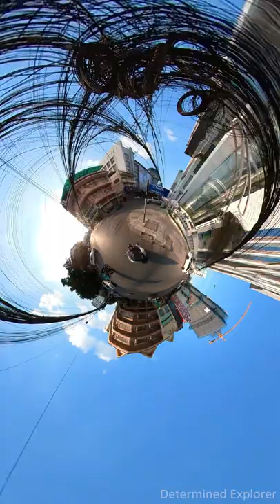Sorya Shopping Mall - Tiny Planet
Sorya Shopping Center - Tiny Planet

Sorya Shopping Centre was the first Shopping Mall to open in Phnom Penh 2003 and caused a sensation among the locals when it opened as they had never seen escalators before. The Mall is still one of the most popular malls among the young Cambodians.

Sorya is located just one block south of Central Market on Street 63 and has five floors of shopping. The supply at Sorya does not differ that much from the supply at Central Market but it is indoor with air-condition.

Lucky Supermarket is placed on the ground floor of the mall, City Mart Sports Supply is on the 4th floor and the top floor is dedicated to entertainment including Sabay Cineplex.

ផ្សារទំនើបសូរិយា

ផ្សារទំនើបសូរិយា គឺជាផ្សារទំនើបដំបូងគេដែលបើកដំណើរការក្នុងទីក្រុងភ្នំពេញឆ្នាំ 2003 ហើយបានធ្វើឱ្យអ្នកស្រុកមានការចាប់អារម្មណ៍យ៉ាងខ្លាំងនៅពេលបើកដំណើរការ ខណៈដែលពួកគេមិនដែលឃើញជណ្តើរយន្តពីមុនមក។ The Mall នៅតែជាផ្សារទំនើបមួយក្នុងចំណោមផ្សារទំនើបដែលពេញនិយមបំផុតក្នុងចំណោមយុវវ័យកម្ពុជា។

សូរិយា មាន ទីតាំង មួយ ប្លុក ខាង ត្បូង ផ្សារ ធំ ថ្មី លើ ផ្លូវ លេខ ៦៣ ហើយ មាន ផ្សារ ទំនើប ៥ ជាន់។ ការផ្គត់ផ្គង់នៅសូរិយាមិនខុសគ្នាច្រើនពីការផ្គត់ផ្គង់នៅផ្សារធំថ្មីទេ ប៉ុន្តែវាមានម៉ាស៊ីនត្រជាក់ក្នុងផ្ទះ។

ផ្សារទំនើបឡាក់គីត្រូវបានដាក់នៅជាន់ផ្ទាល់ដីនៃផ្សារទំនើប City Mart Sports Supply ស្ថិតនៅជាន់ទី 4 និងជាន់ខាងលើត្រូវបានឧទ្ទិសដល់ការកម្សាន្តរួមទាំង Sabay Cineplex ។

Sorya Shopping Mall
Sorya Mall
Boutique
Cheap Eats
Tasty Korean Food
Restaurant
Food Vlog
Mukbang
The Best Coffee Shops
The Best Restaurants
Delicious Street Foods
Condominiums
Apartments
Cool Places
Shops
Malls
The Determined Explorer

Gears used in this Channel :

Big Camera 1
Big Camera 2
Small Camera 1
Small Camera 2
Big Drone 1
Big Drone 2
Small Drone 1
Small Drone 2
Ultra Wide Lens 1
Wide Angle f 1.4 Lens
Light Weight Lens
Portrait Lens 105m f1.4
All Around Lens 1
All Around Lens 2
Gimbal 1
Gimbal 2
Condenser Mic
Shotgun Mic 1
Shotgun Mic 2
Shotgun Mic 3
Laptop for Video Editing

Mavic 3 Pro Cine
Mavic 4
Autel Evo 3 Pro
Insta 360 One X2
GoPro Max
Kandao QooCam 8K 360